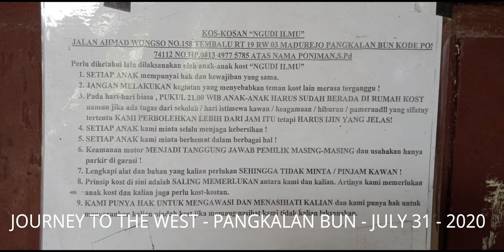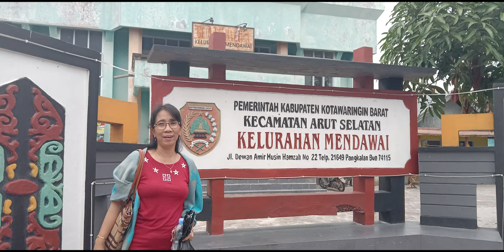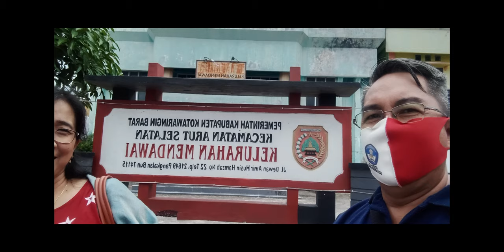JOURNEY TO THE WEST - PANGKALAN BUN - JULY 31, 2020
We Are Venom - WE FOURTASTIC
Pangkalan Bun Kota Manis 897 kilometer sebelah barat dari Palangka Raya ditempuh dalam waktu 8 jam 45 menit

Saat itu akan hilang
Kenangan hanya memori apalagi memori card bisa hilang
Beli harddisk kebesaran makanya taruh di awan-awan kelam nan kelabu apalagi kini sudah ada google suite terutama for education kita bisa dapat unlimited,

Karena bitly tidak berkenan lagi mengeshort setiap saham yang saya bagikan kepadanya.